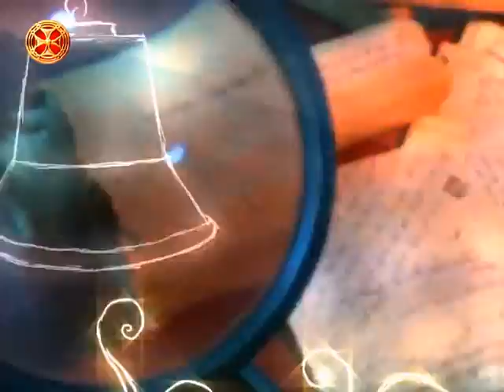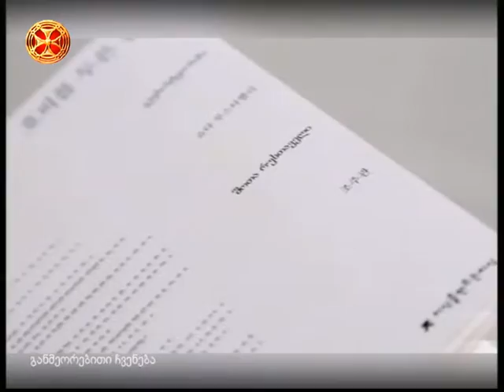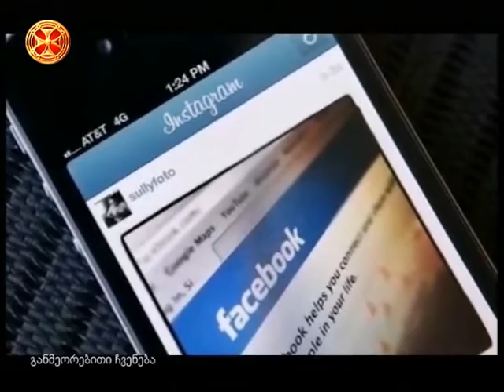ავთო გვასალია – ამბები დილით (09.05.2016)